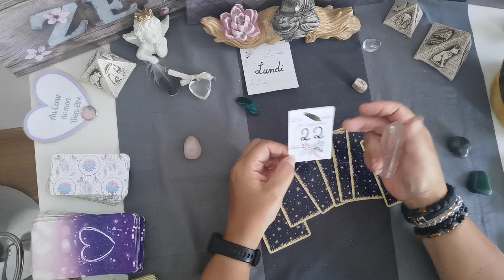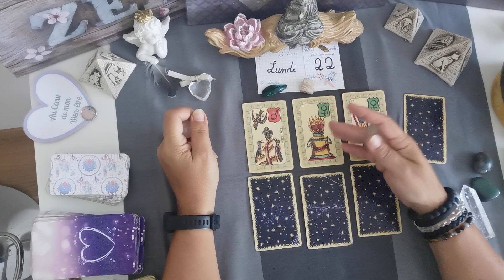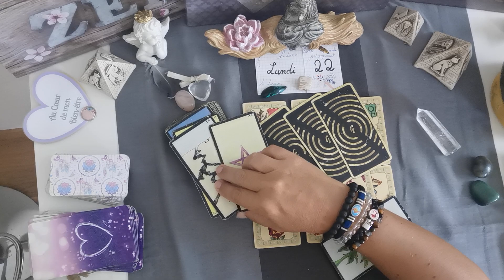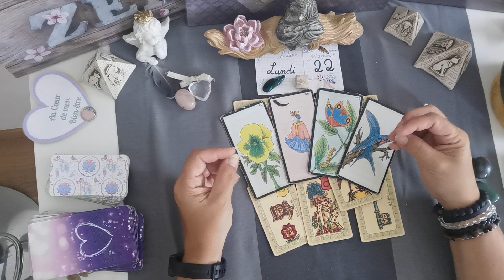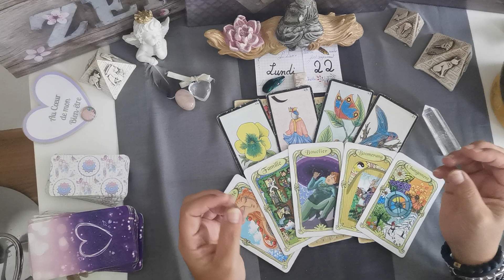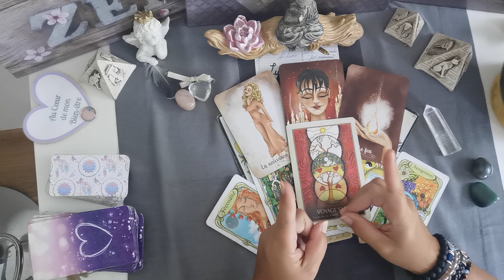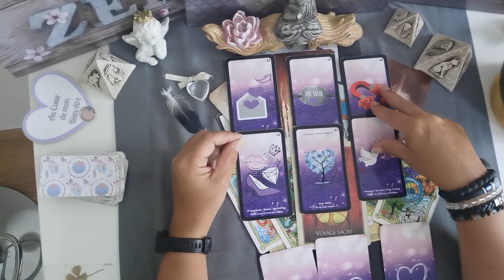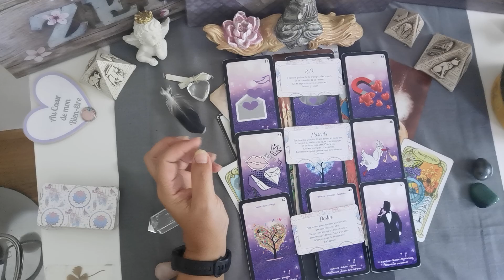KB 💌 Lundi 22 août 2022 - LA SOLUTION - 🍀🗝️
1- Influence planétaire et numérologie du jour
2- Énergie avec l'oracle du Belline
3- Les situations avec l'Oracle Gé
4- Message de l'Oracle des miroirs
5- Message de l'Appel des sorcières
6- Message de l'Oracle de Gaia
7- Énergie d'amour de l'améthyste love

Tirage énergétique,
A suivre
Énergies du 22 août 2022

Énergies
Bienveillance
Amour
Pro
Carrière
Fortnite
Cartomancie
Lumineuses
ASMR
Slime
Rainbow
Prank
Worst
N Fleur
Moment
Wrong
Eating
PubG
NBA
Ultimate
Hack
Voyance
Pourtoi
Mon avenir
poisson
Verseau
Capricorne
bélier
taureau
Gémeaux
cancer
Lion
Vierge
Balance
Scorpion
Sagittaire